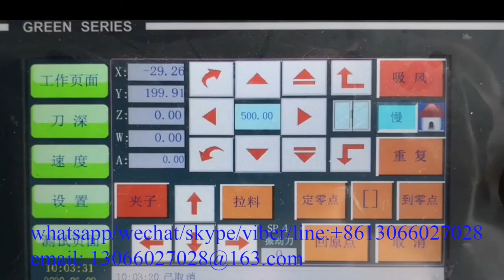what automatic artificial fur fabric cutting machine woks on site real video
this automatic artificial fur wool fabric cutting machine is oscillating knife cutting machine. it use blade cutting with quite clean cutting edge. It doesnot hurt the fur.
We official establish our factory in early 2010. At present our factory cover 12000 m2 with worker more than 120 staff. We produce CNC fiber laser cutting machine, fiber laser welding machine, fiber laser cleaning machine, digital oscillating knife cutting machine, CO2 laser machine, CNC router,etc. With more than 20 years industry experience in this field, we are famous for OEM/ODM manufacturer in China. Machine quality is quite steady with reasonable market price. Among all old factories, our machine is of the highest cost effective. Welcome to visit our factory

Main products: CNC fiber laser machine, CNC oscillating knife cutter, CNC fiber laser welder, CNC fiber laser cleaner, DIY CNC, etc.